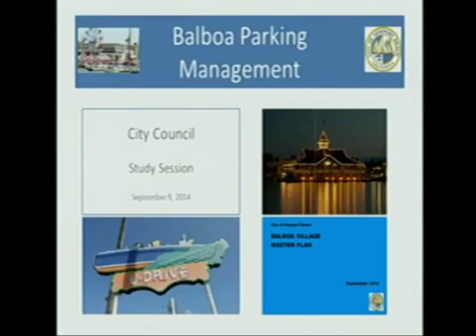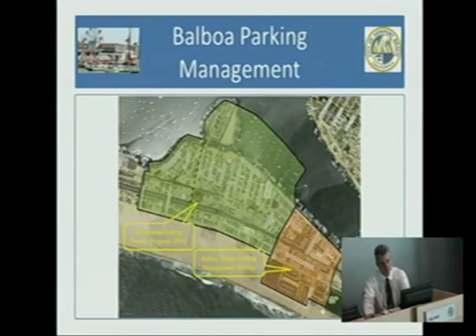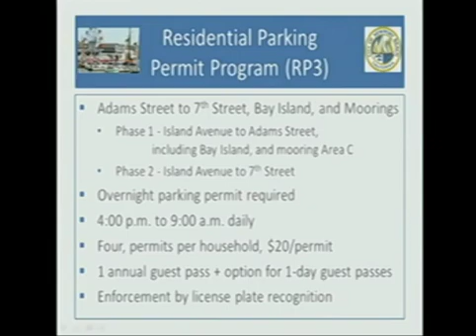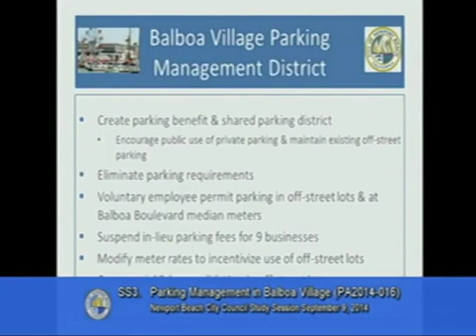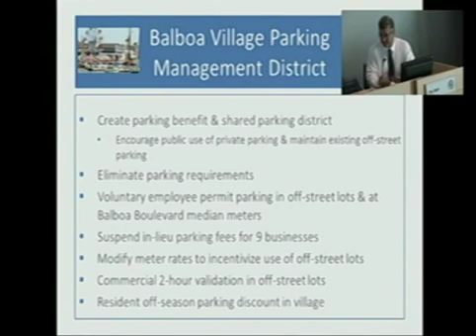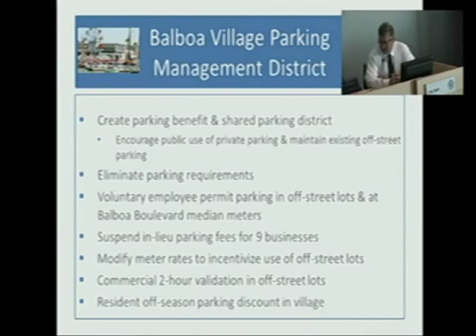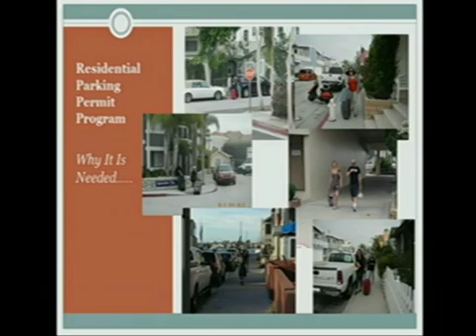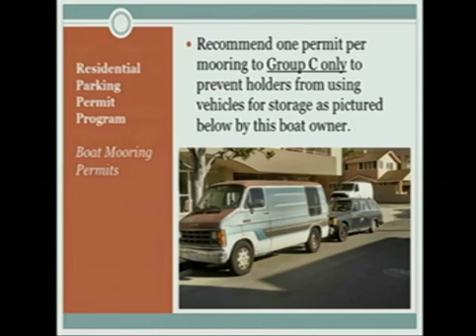09-09-2014 - Study Session - Newport Beach City Council